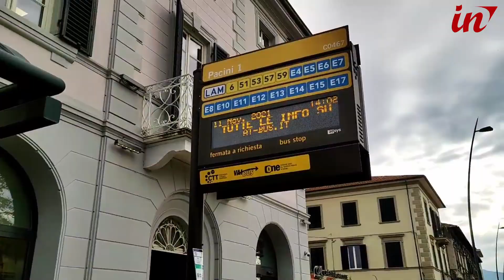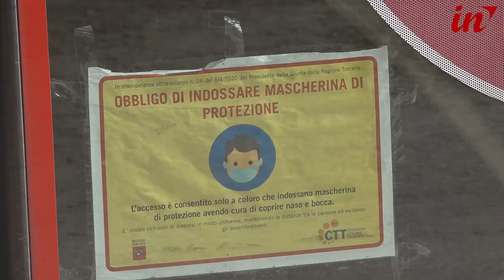Covid e quarantene: a rischio il servizio bus